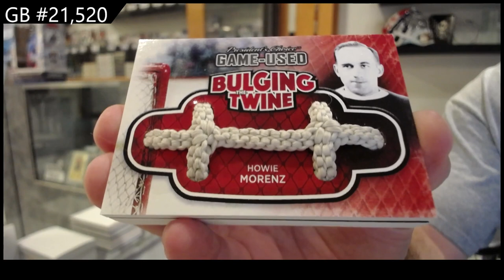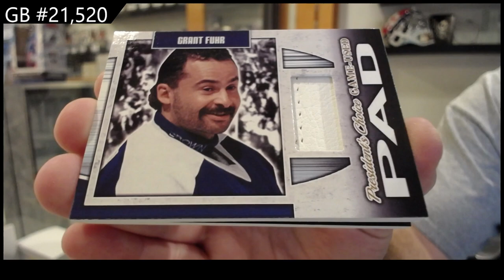2021 Presidents Choice Exclusive Vol 4 Hockey Box Break - CNC GB #21,520